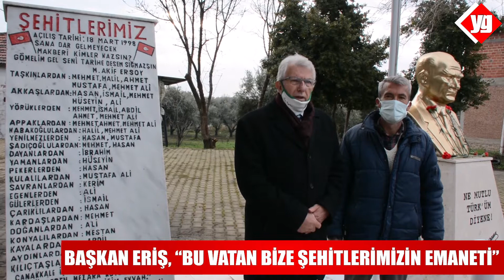Başkan Eriş, “Bu vatan bize şehitlerimizin emaneti”